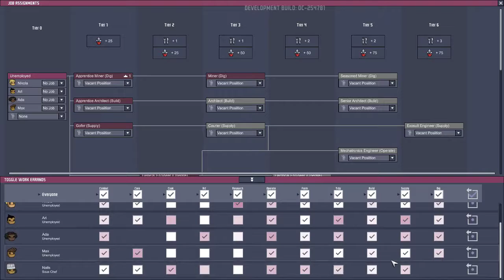Oxygen Not Included Season 06 Episode 003 _Occupational Upgrade_ _Hardcore mode_